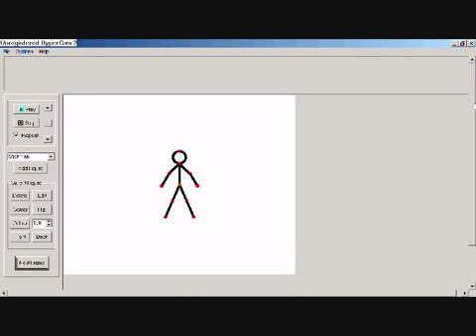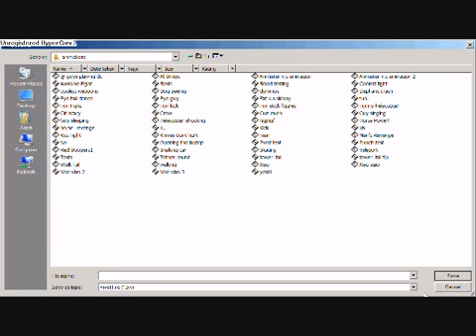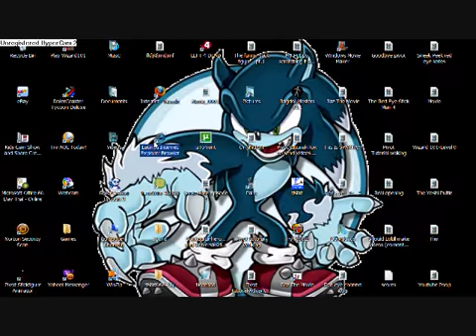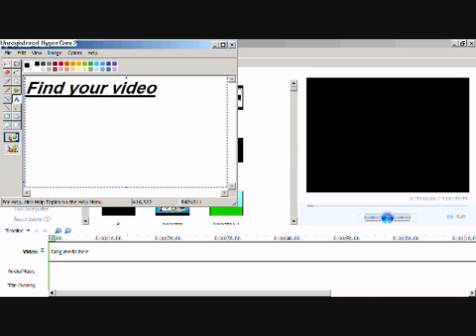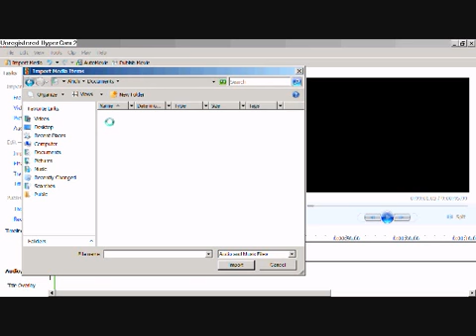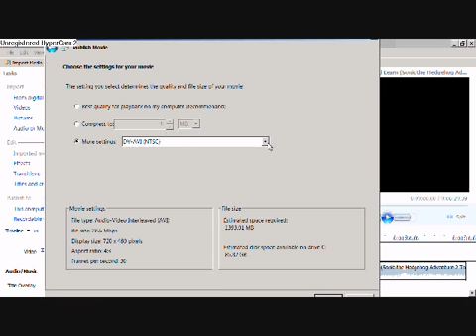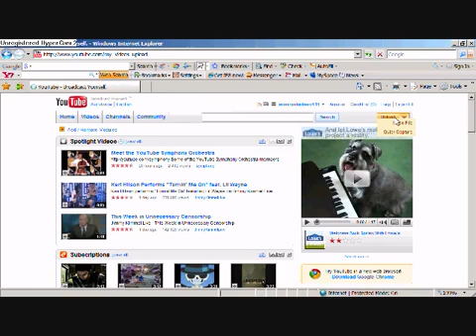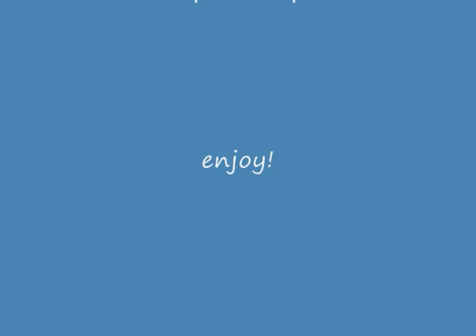Pivot tutorial-Puting sounds and send it to youtube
Yeah its long